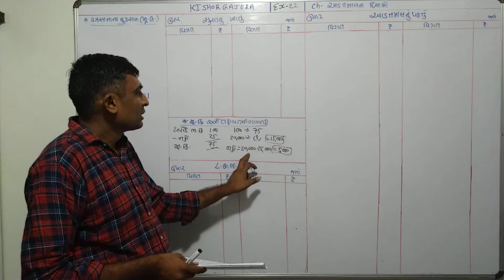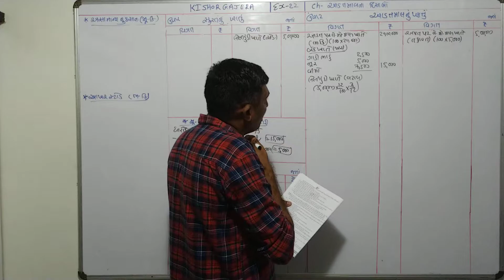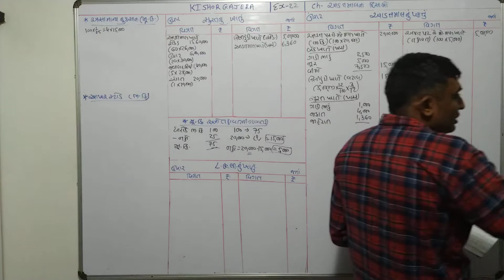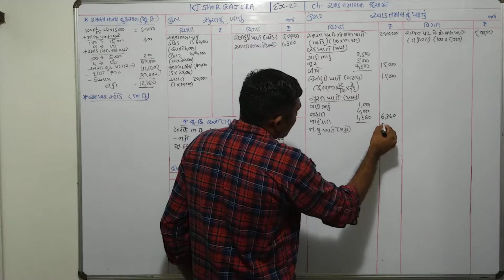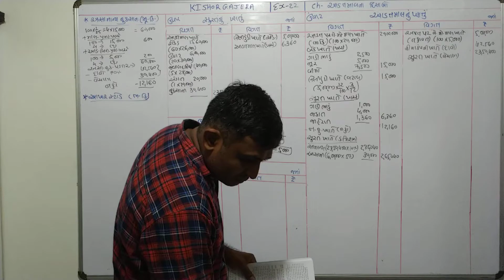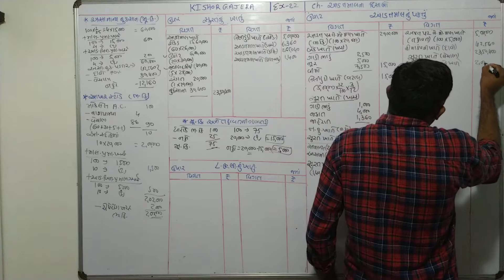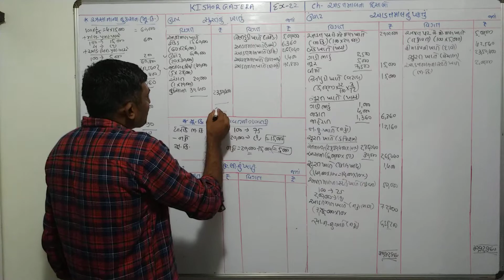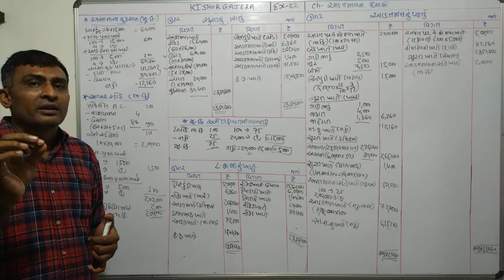#22 | આડતમાલના હિસાબો | aadatmalna hisabo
sums
examples
illustration
દાખલા
એકાઉન્ટ
account
accountancy
management account
financial account
costing account
taxation account
corporate account
advance accounting and auditing
COMMERCE
b. com
m. com
C.A.
C.S.
B.B.A
B.C.A.
F.Y.B.COM
S.Y.B.CIM
T.Y.B.COM
M.COM.PART-1
M.COM.PART-2
B.COM. SEM-1
B.COM. SEM-2
B.COM. SEM-3
B.COM. SEM-4
B.COM. SEM-5
B.COM. SEM-6
M.COM.SEM-1
M.COM.SEM-2
M.COM.SEM-3
M.COM.SEM-4
VNSGU
BKNMU
MS UNIVERSITY
SAURASHTRA UNIVERSITY
GUJARAT UNIVERSITY
BHAVNAGAR UNIVERSITY
PATAN UNIVERSITY
GUJARAT UNIVERSITY
AHMADABAD UNIVERSITY
JUNAGADH UNIVERSITY
METHOD
GUJARATI MEDIUM
ENGLISH MEDIUM
ગુજરાતી મીડીયમ
college